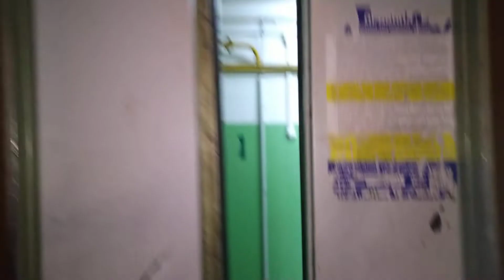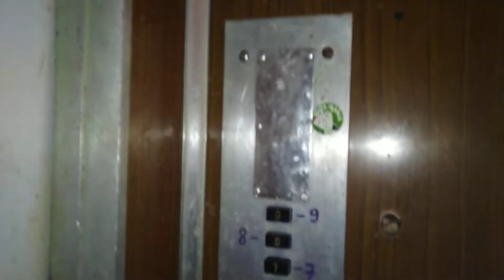Лифт СамЛЗ 1976 г.в., V=0,71 м/с, г/п 320 кг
Ярославская область, Город Переславль-Залесский, Улица Строителей, дом 39, подъезд 3.